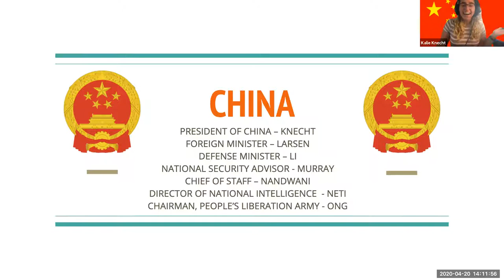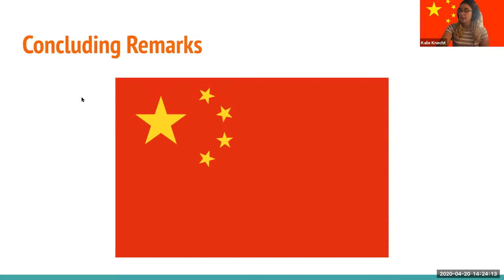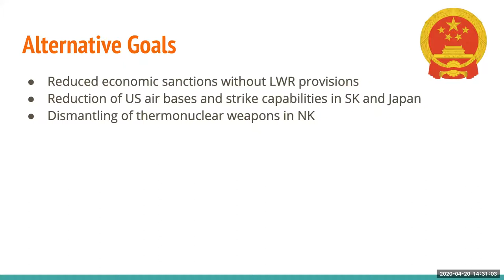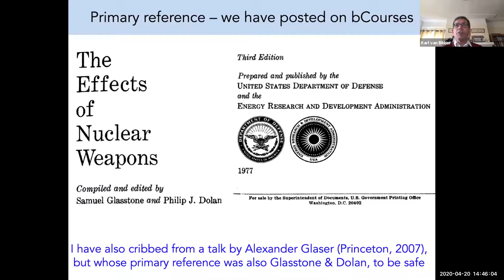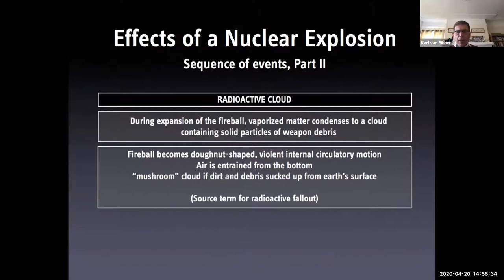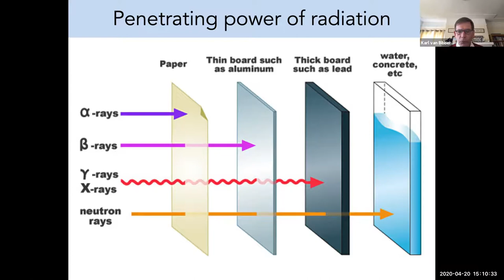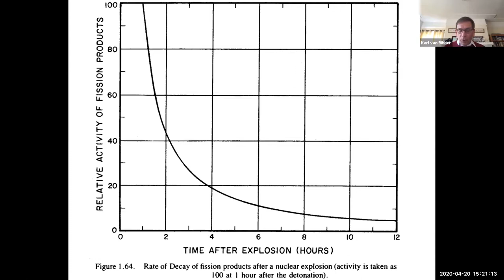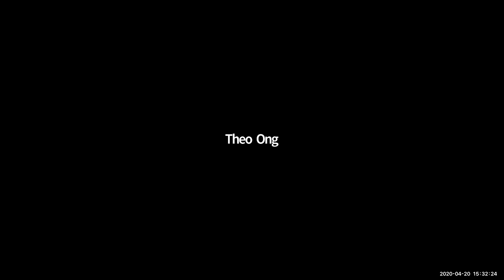Nuclear Security Course - 4/20/2020